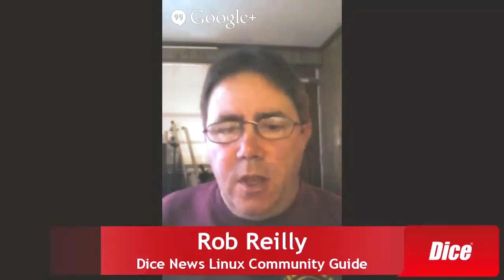How to Program for the Internet of Things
Observers say that 2014 will be the year the Internet of Things finally comes into its own. But how many more connections will we really see between the network and your refrigerator, your house alarm or your microwave? Potentially a lot, and that could mean a range of new opportunities for developers. Dice Talent Community Guide Rob Reilly and Linux Pundit Principal Analyst Bill Weinberg discuss what's involved in programming connected devices, and what kinds of skills will be necessary to do it.